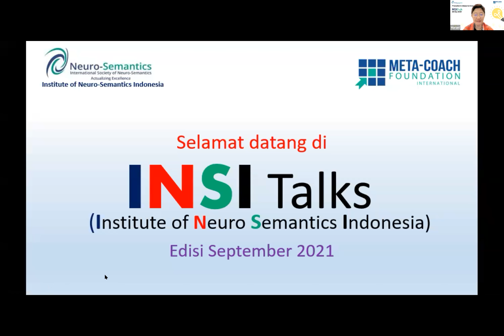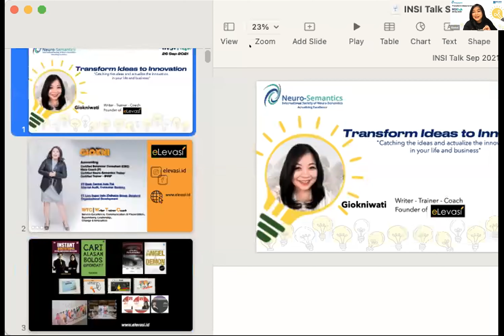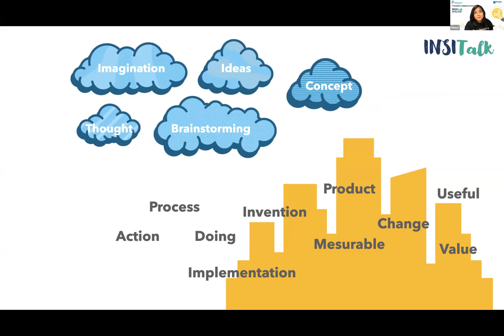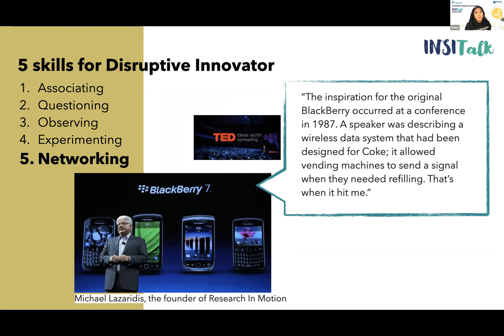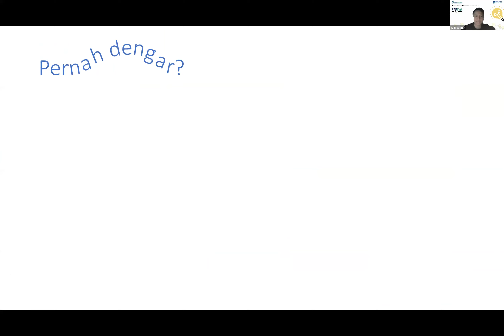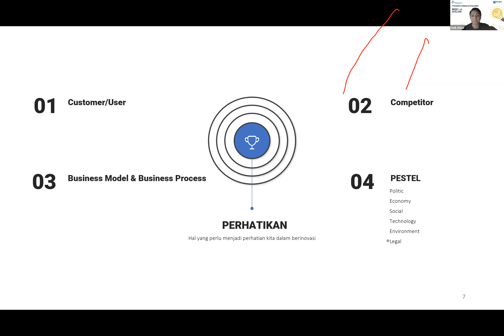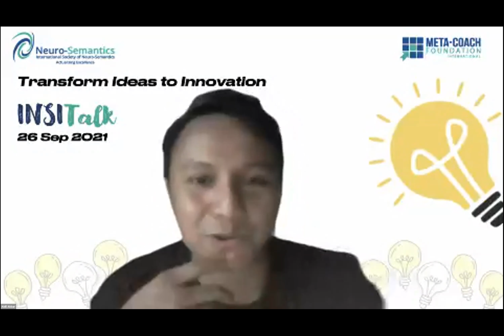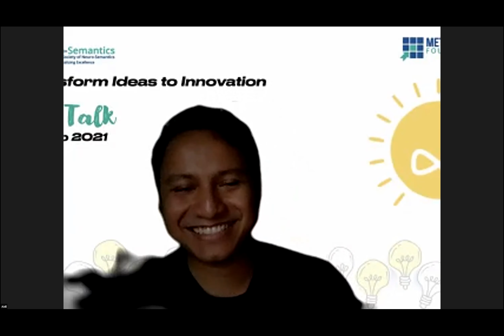INSI Talks September 2021 - Transform Ideas to Innovation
Catching the ideas and actualize the innovation in your life and business